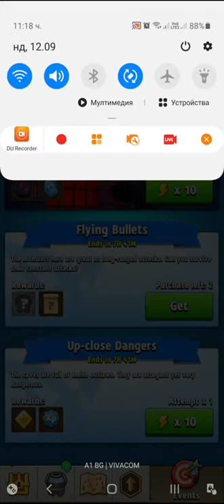Archero Up-Close Dangers.Level-1 to 20